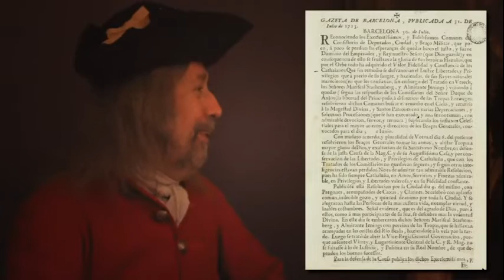1.3 La societat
Audiovisual centrat en la figura de l'historiador Francesc de Castellví per conèixer els diferents aspectes de la vida quotidiana i el context històric en qual se situa la Guerra de Successió a Catalunya.